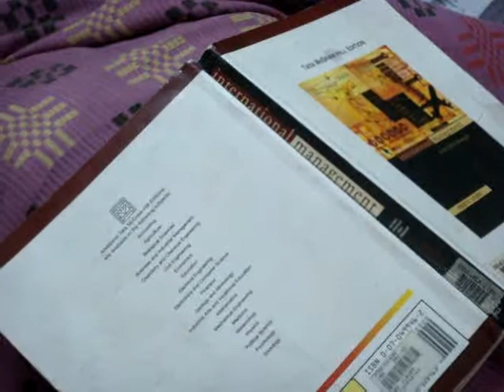Sollu sleep before exam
Sollu sleep before exam; Also karthi watching movie at the eve of exam..SSN MBA 08 ROCKS